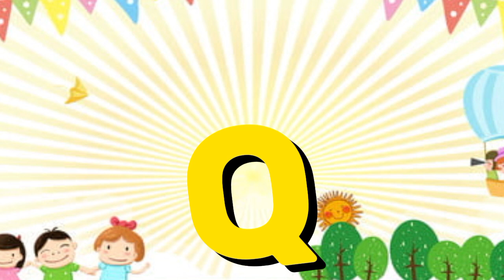ABC Learning For Kids|ABC Song|alphabet learning for kids|a to z learning |abcd song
a to z learning for kids
alphabet song for kids alphabet learning for kids